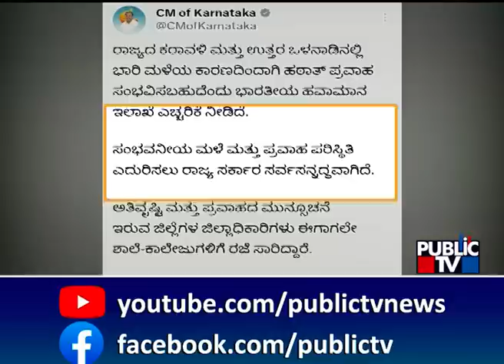ಶೋಧಕಾರ್ಯಕ್ಕೆ ಮಳೆ ಅಡ್ಡಿ; ಪತ್ತೆಯಾಗದ ಮೃತದೇಹ..! | Udupi | Public TV